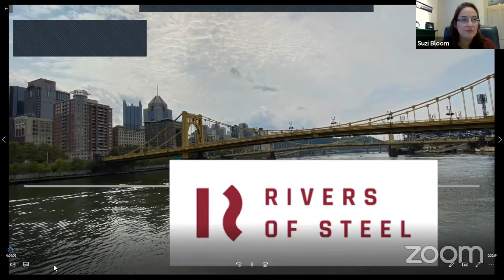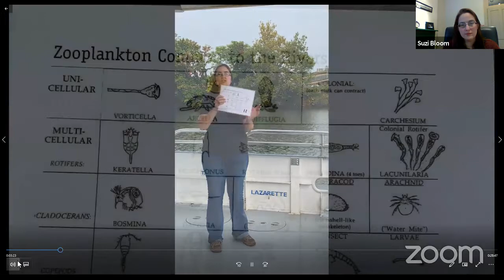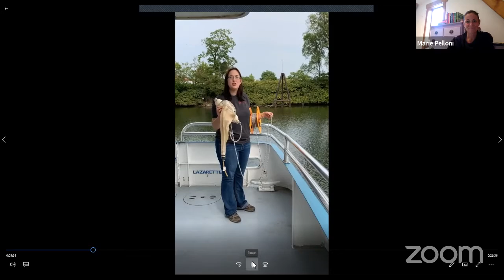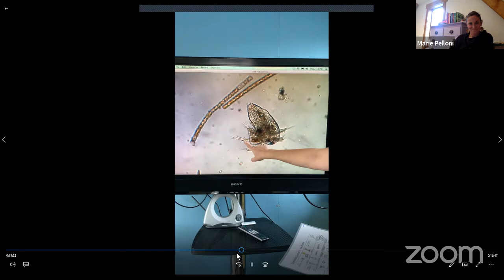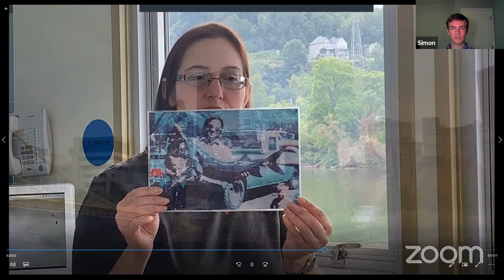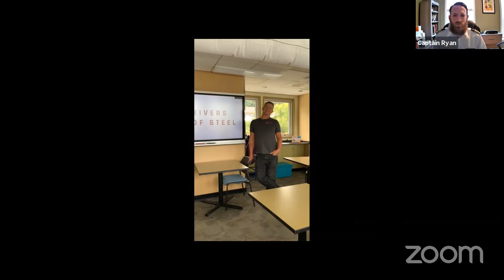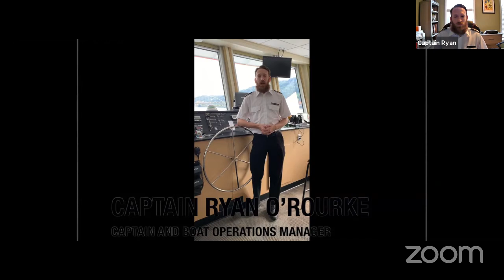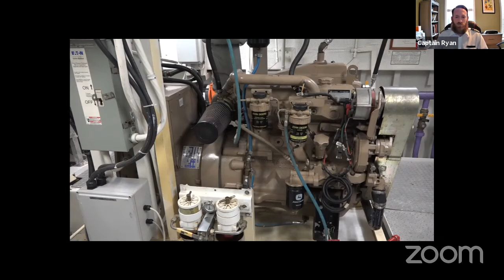Virtual STEM Summit with Rivers of Steel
Speakers: Rivers of Steel, Suzi Bloom, Director of Education and Ryan O'Rourke, Captain and Boat Operations Manager

Ryan O’Rourke has worked with Rivers of Steel as Captain and Boat Operations Manager since 2016.  Ryan holds a National 500 Ton Master license, along with an additional certification in maritime firefighting.  Ryan has been working on Pittsburgh’s rivers for 11 years, and has been involved with non-profit organizations for over 15 years.

Suzi Bloom has served as the Director of Education with Rivers of Steel since 2017.  Suzi holds a bachelor’s degree from Juniata College in Environmental Science and Ecology and a master’s degree from Slippery Rock University in Parks and Resource Management: Environmental Education.  Additionally, Suzi completed certification to become a Global Career Development Facilitator (GCDF), which is a nationally recognized credential in the field of Career Development.  Suzi has worked for the nonprofit sector for over 20 years with the majority of her work focusing on STEM and environmental education and more recently, workforce development.